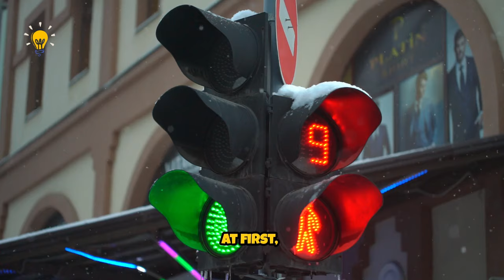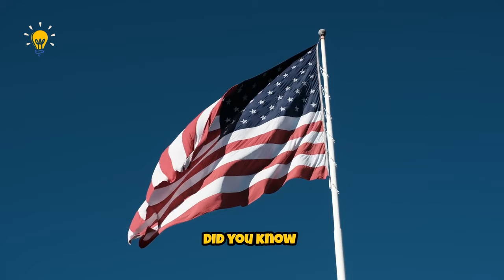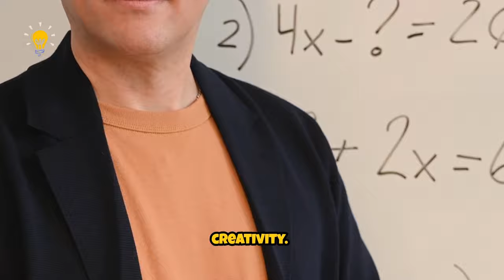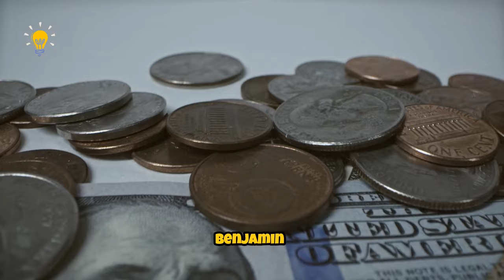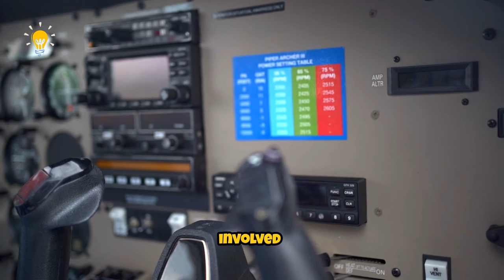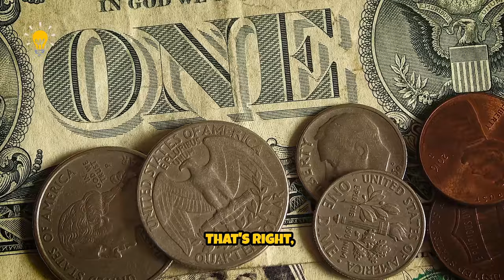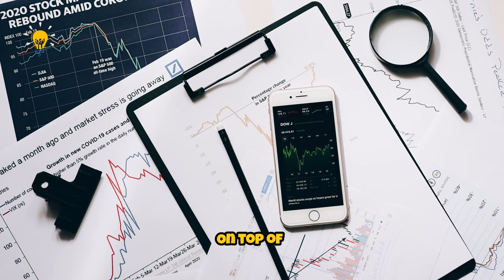United States: 10 Surprising Facts About The U.S.A 🇺🇸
Embark on an epic journey through the diverse landscapes and rich history of the United States as we unveil 10 unforgettable facts that showcase the beauty and complexity of this vast nation! From the towering skyscrapers of New York City to the breathtaking natural wonders of the Grand Canyon, the USA is a land of endless possibilities and boundless opportunity.